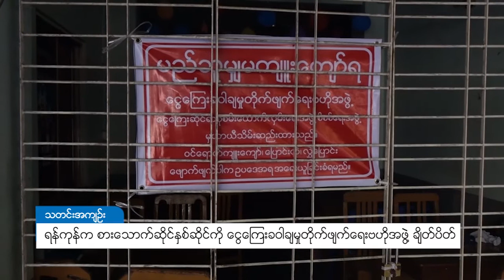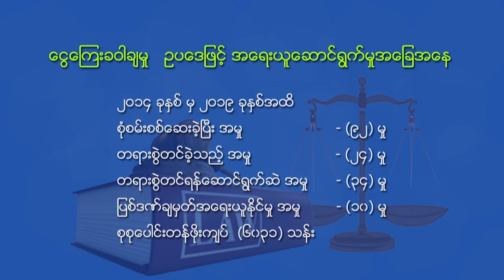DVB - ရန္ကုန္ကစားေသာက္ဆိုင္ႏွစ္ဆိုင္ကို ေငြေၾကးခဝါခ်မႈတိုက္ဖ်က္ေရးဗဟိုအဖြဲ႔ ခ်ိတ္ပိတ္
ရန်ကုန်တိုင်း၊တာမွေမြို့နယ်နဲ့ တောင်ဥက္ကလာပမြို့နယ်တွေကစားသောက်ဆိုင်နှစ်ဆိုင်ကို ငွေကြေးခဝါချမှုတိုက်ဖျက်ရေးဗဟိုအဖွဲ့က လာရောက်ချိတ်ပိတ်ခဲ့ကြောင်း ဒေသန္တရအာဏာပိုင်တွေကပြောပါတယ်။